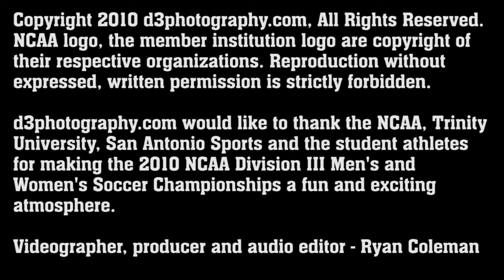Kyle Symczak 2012 InfoSport Pro Soccer Combine Participant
Originally Uploaded by d3photographydotcom on December 9, 2010

Head coach Chris Yaeger, Kyle Symczak, Michael Abbonizio and Shane Spanninger meet with the media following their 2-1 overtime loss to Messiah in the NCAA Championship game on December 4, 2010.